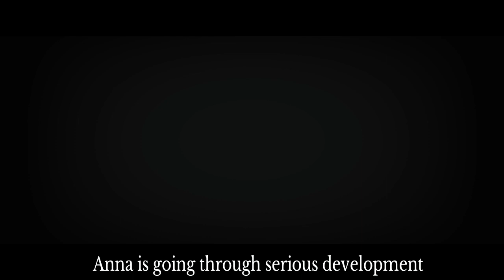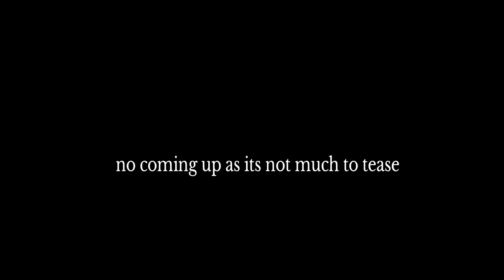Genshin impact Playthrough part 545 mechanical paintings event